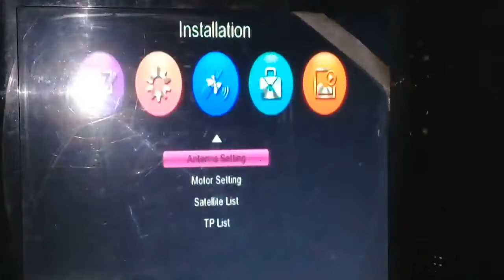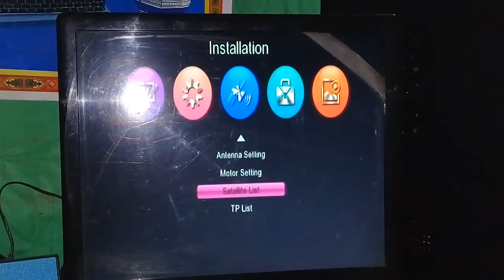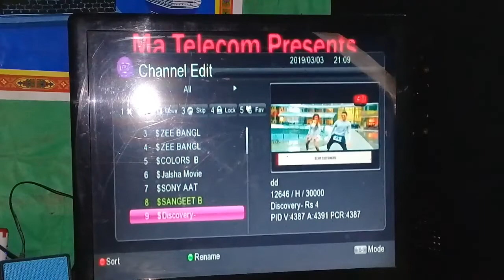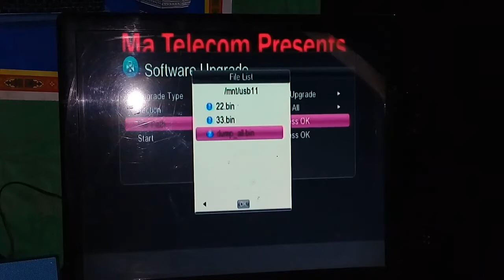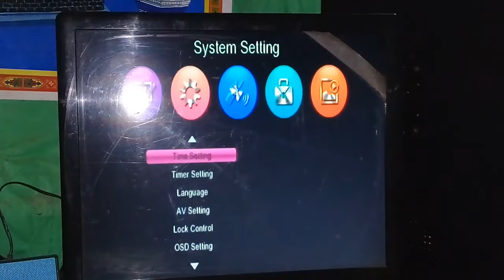Update Ecolink El 7777 HD USB Flash File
How To Update Ecolink El 7777 HD USB Flash File,
How To Update Ecolink El 8888 HD USB Flash File.